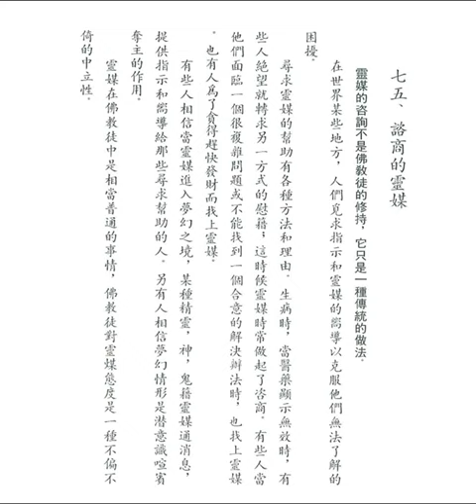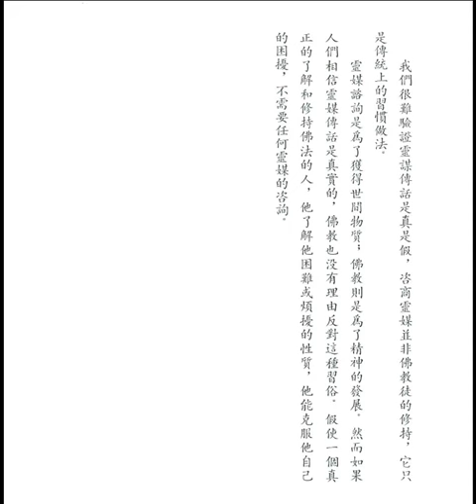諮商的靈媒 (釋迦的哲理是甚麼之七十五)【粵語】